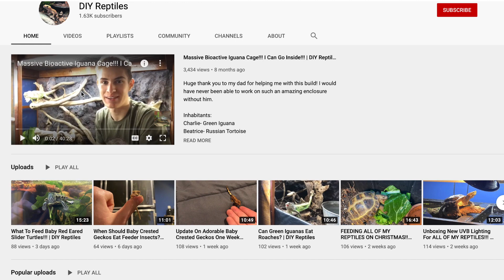Welcome To The DIY Reptiles Channel | 2021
I also post things about my animals and plants on Instagram